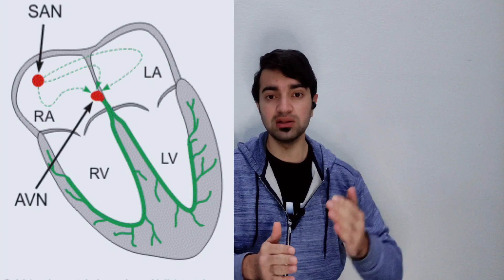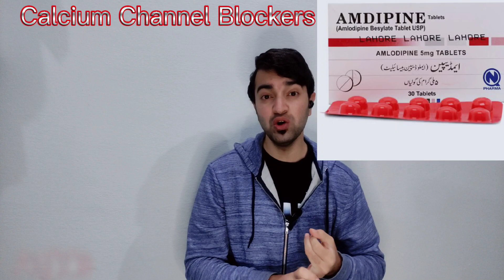What is cardiac arrest in urdu-Heart stop working